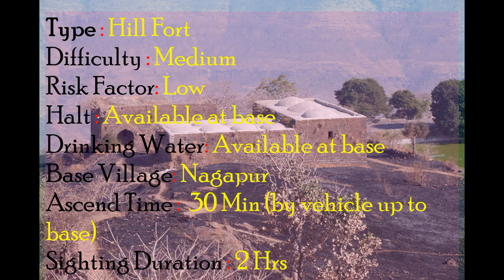Antur Fort, Maharashtra | अंतूर गड, महाराष्ट्र : Shrimant Raje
Details of the Trek :
Amidst jungle, is jewel of Ajanta Range ! Antur Fort !
Reaching there itself is a very thrilling !